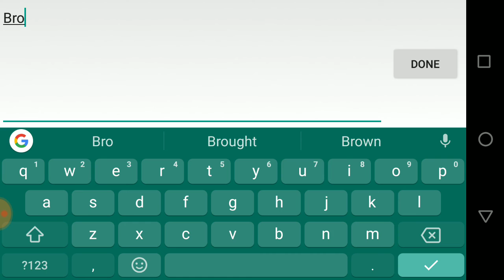Customizing My Wolves